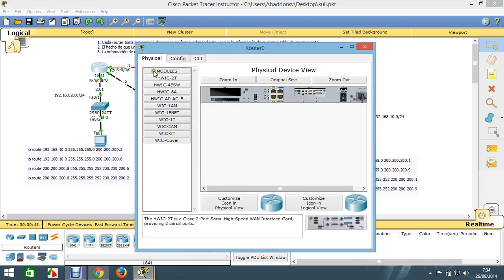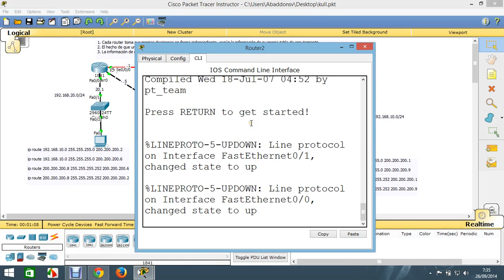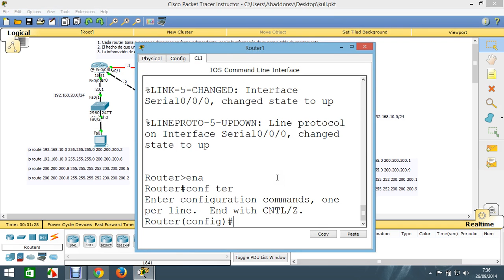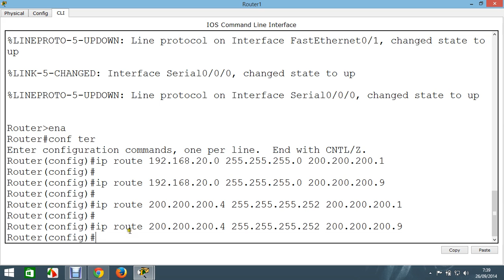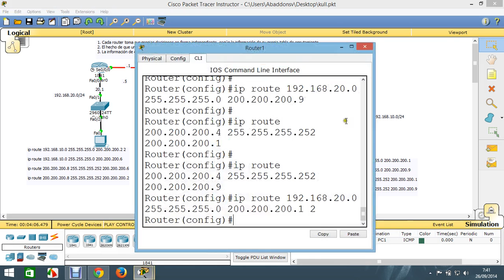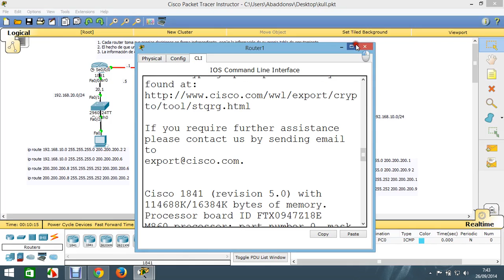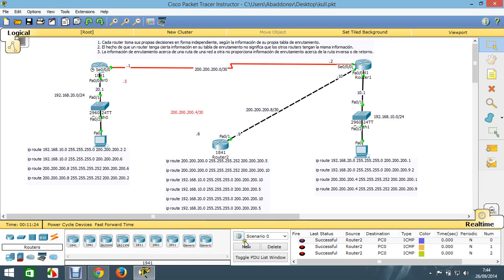Rutas Estaticas con distancia administrativa alterada